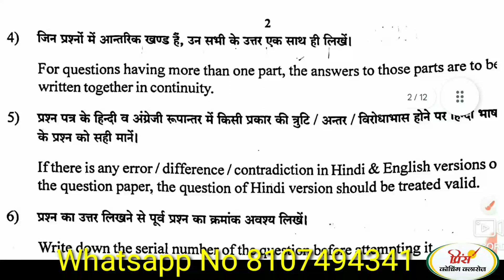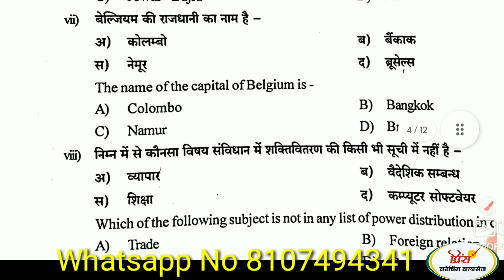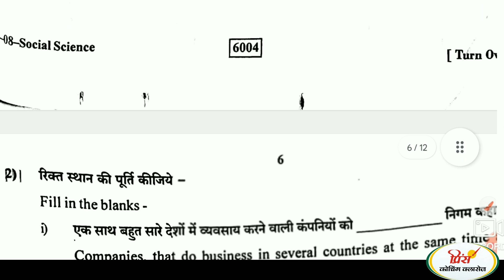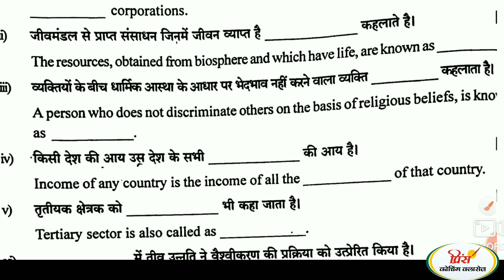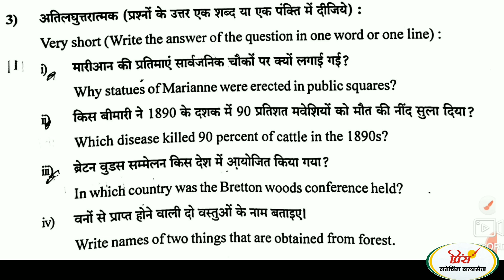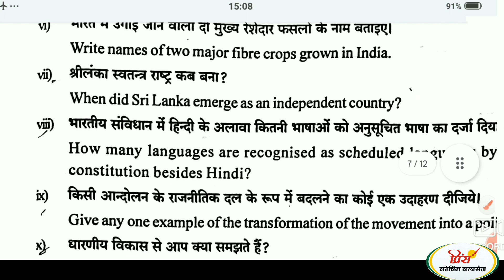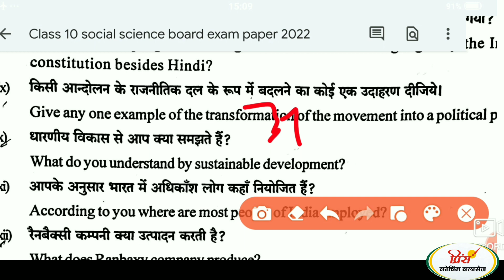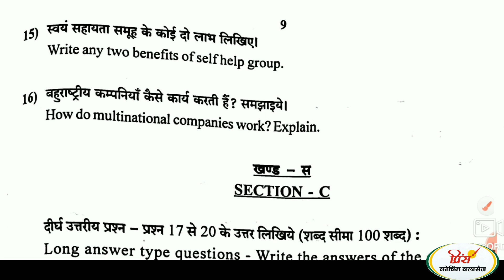Answer key class 10th social science board exam paper 2022 कक्षा 10 सामाजिक विज्ञान बोर्ड पेपर का हल